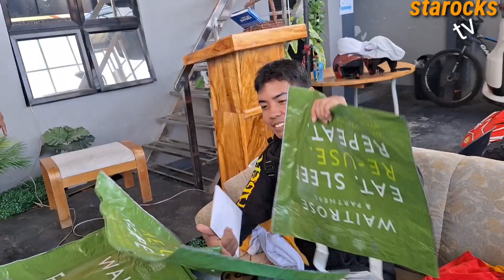DI INAASANG BLESSING|KRT- BOYS SUBRANG SAYA | KALINGAP AT ERICA KALINGAP RAB SALAMAT PO